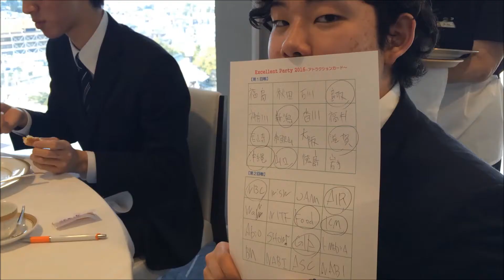出たがり田辺劇場 販売スペシャリスト学科 NBC新潟ビジネス専門学校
「出たがり田辺劇場」シリーズ化決定！！
▼NBC新潟ビジネス専門学校